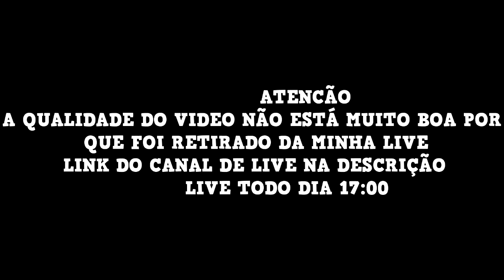NOBRU VS AlanTV DISPUTANDO TOP 1 GLOBAL CANETA AZUL FREE FIRE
GALERA ESSE VIDEO ERA DE QUANDO EU TAVA PEGANDO TOP GLOBAL DISPUTANDO COM O NOBRU, BEM NO COMEÇO DA TEMPORADA, ESPERO QUE GOSTEM,